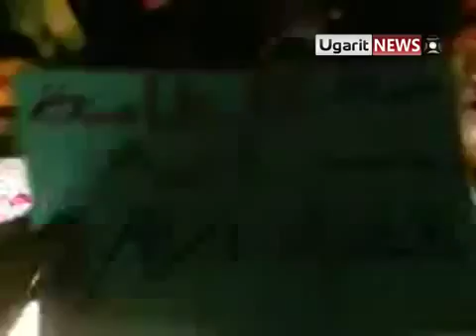Hama Night Protest demands Overthrow of Dictator Assad 1 nov 11